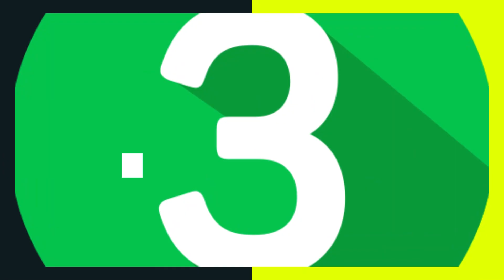3 open houses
THAT'S RIGHT - 3 OPEN HOUSES!  This Saturday Aug 31st!  604 Iron St & 326 N 3rd St (both in Lehighton) from 11-1pm.  AND 118 W White St Summit Hill from 10 - noon!  Come and see these 3 awesome twin homes! CastleConfident.com